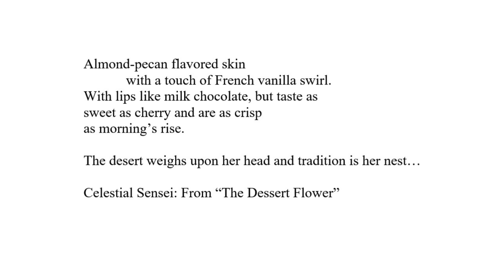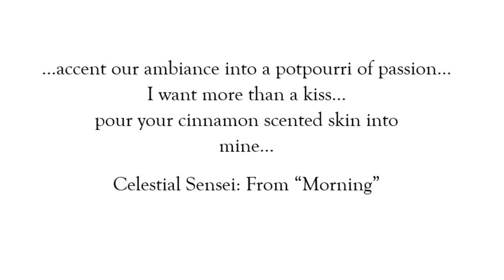Romance lite I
A montage of some of my love poems